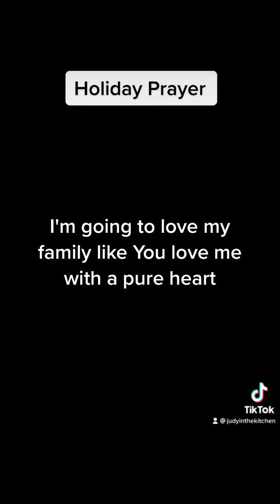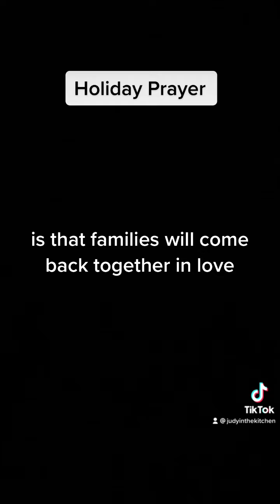Are you Lonely?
Prayer for the holiday!